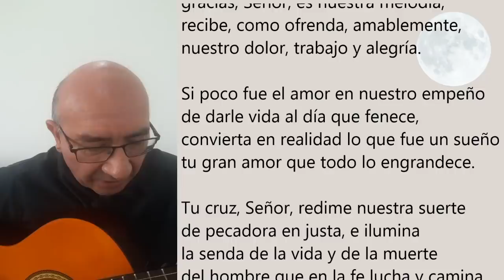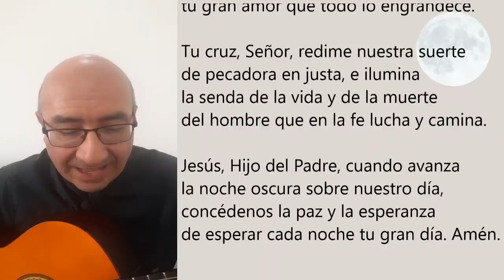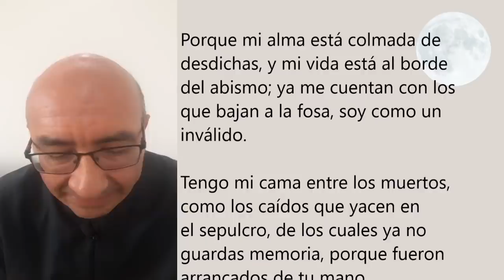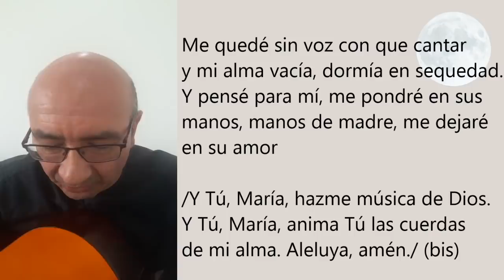COMPLETAS DE HOY, VIERNES 27 DE NOVIEMBRE. ORACIÓN DE LA NOCHE